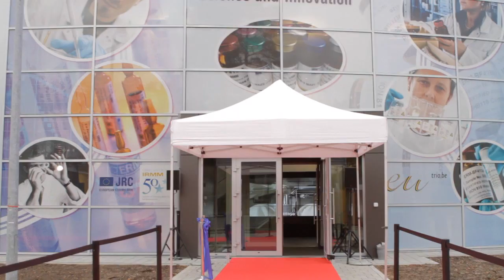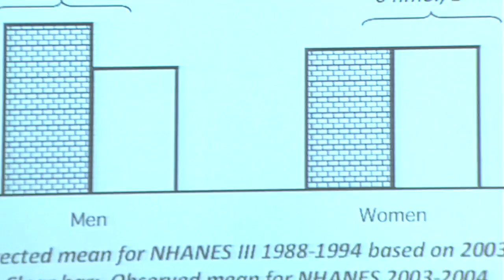Inauguration of new building for reference material production at IRMM-Geel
The new facility will be used to develop and produce reference materials, which possess a precisely-known property and are the basis for complex measurements, such as the amount of genetically modified maize or the number of bacteria in a food sample. The total cost of the facility was 11 M€ -- of which 4.5 M€ was funded from revenue from JRC's reference material activities.
On 23 November 2010 a new scientific facility to develop measurement standards in challenging areas, such as life sciences, was inaugurated at the European Commission's Joint Research Centre in Geel, Belgium.The reference materials developed and produced at JRC's Institute for Reference Materials and Measurements (IRMM) provide laboratories around the world with a benchmark to deliver accurate, harmonised and traceable result and help implement legislation through accurate and reliable testing, also in emerging areas such as molecular biosciences and personalised medicine. The building features a large and flexible production hall which brings together processing and measurement equipment in an innovative manner. It will provide Europe with a unique facility for the development and production of reference materials, bridging the gap between laboratory and industrial scale. The new building also houses laboratories for the analysis of heavy metals and proteins and a special laboratory for the safe handling of biomaterials.